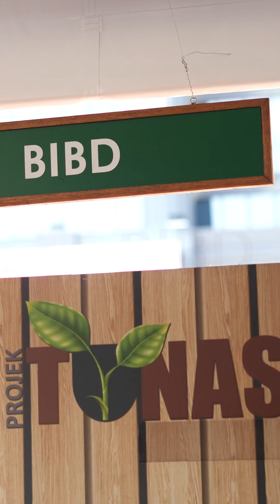Majlis Ramah Mesra Bersama Rakyat - Bandar Seri Begawan 290724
Honoured to have His Majesty Sultan Haji Hassanal Bolkiah Mu’izzaddin Waddaulah ibni Al-Marhum Sultan Haji Omar ‘Ali Saifuddien Sa’adul Khairi Waddien, Sultan and Yang Di-Pertuan of Brunei Darussalam visit the BIBD booth at the Brunei-Muara District get-together ceremony in conjunction with His Majesty's 78th birthday celebrations.

It was a privilege to share our commitment to the community with our beloved monarch.